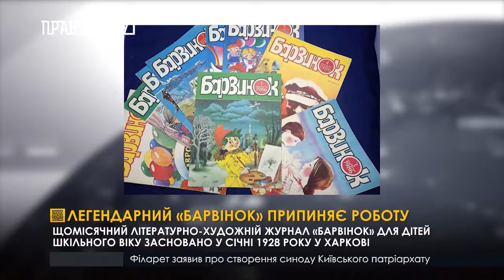Легендарний «Барвінок» припиняє роботу